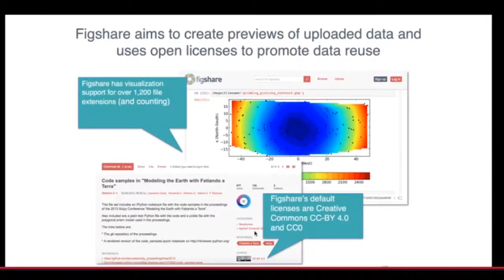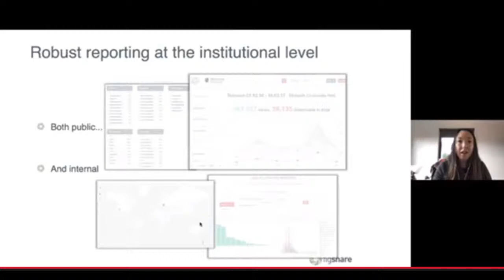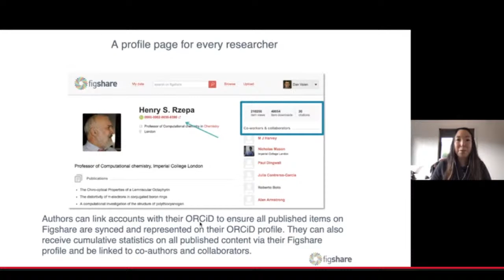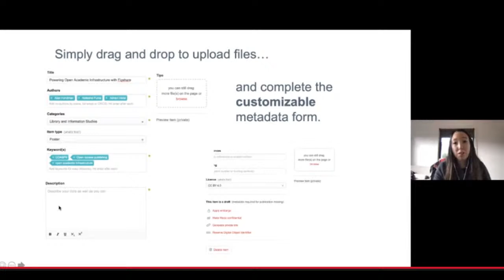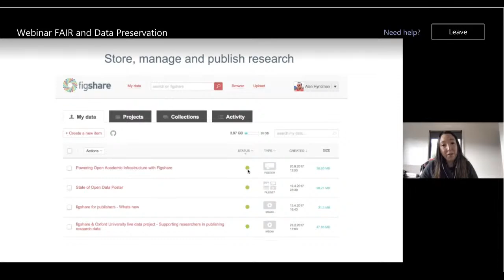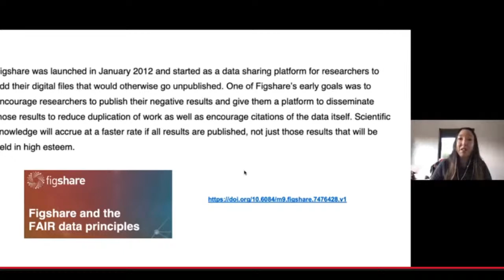Universitas Andalas- Fair and Data Preservation With Stephanie Guichard (Digital Science)